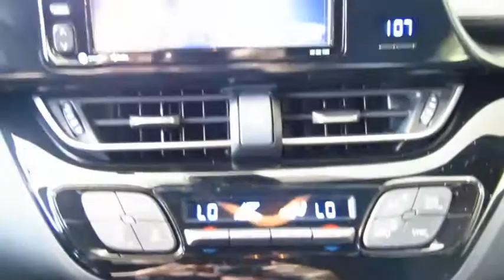2018 Toyota C-HR Live Video! Tampa, Wesley Chapel, Brandon, New Port Richey, FL Live 180042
Stadium Toyota
5088 N. Dale Mabry Highway

Designed for the passionate driver, our 2018 Toyota C-HR XLE stands out from the pack in Blue Eclipse Metallic with it fresh styling and impressive performance. Our Front Wheel Drive Crossover keeps up with your demands thanks to a potent 2.0 Liter 4 Cylinder that generates 144hp. The seamless CVT with intelligence and shift mode provides smooth acceleration and nimble handling. You'll appreciate a comfortable, confident ride and attain near 31mpg on the highway.    The bold personality and sweeping stance of our C-HR XLE are accented by alloy wheels, unique cluster LED daytime running lights and a rear spoiler. Open the door to find a cabin that has been thoughtfully designed to provide a fantastic driving experience. Dual-zone automatic climate control, height adjustable front seats, a 60/40-split rear seat, a multi-information display, an auto-dimming rear view mirror with an integrated backup camera, Bluetooth and powerful audio are just a sampling of the features you can expect.    Toyota's reputation for safety provides peace of mind as you enjoy this drive. Be confident with Toyota Safety Sense, ten airbags, and other advanced systems. Boasting all the attributes you desire and the utility you require, our C-HR is a magnificent choice!